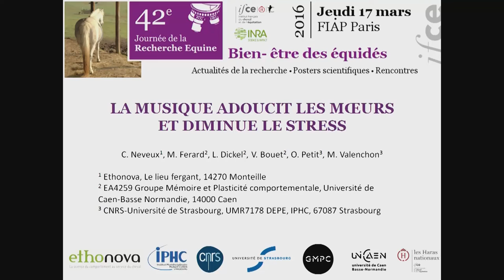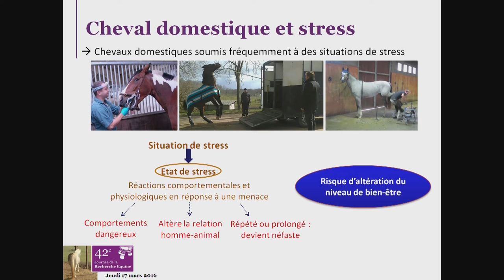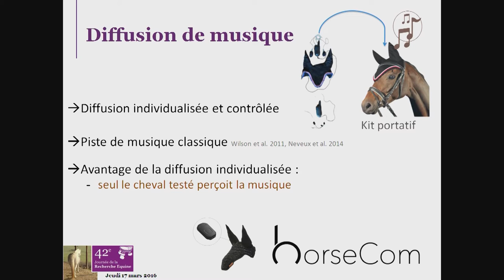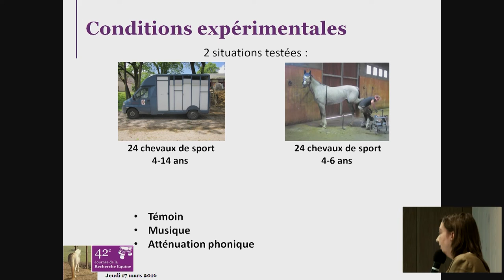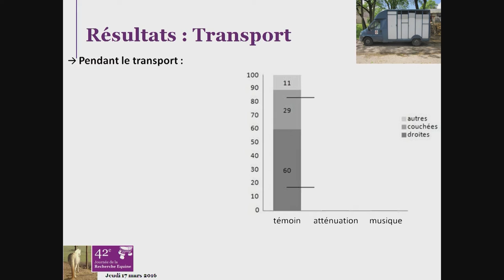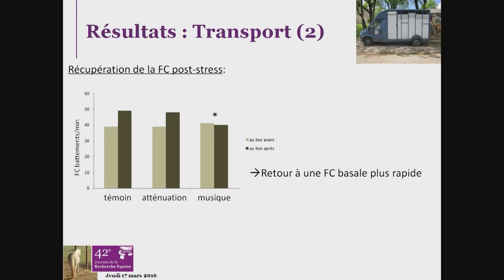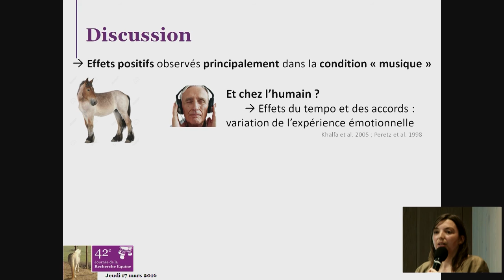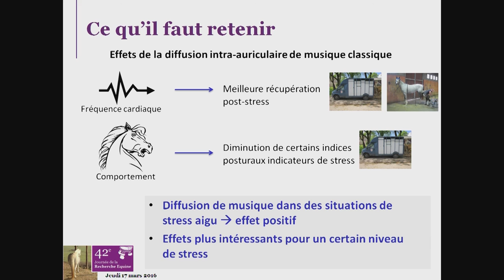C. Neveux - Journée de la recherche équine 2016 - La musique adoucit les moeurs...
La musique adoucit les moeurs... et diminue le stress - Claire Neveux - Journée de la recherche équine - 17 mars 2016

Les conditions d'utilisation des chevaux impliquent souvent de les exposer à des épisodes de stress variés tels que le confinement au box, le transport ou encore l'exposition à des stimuli nouveaux/soudains. L'état de stress induit peut compromettre le bien-être des animaux, leur sécurité et celle des humains. La musique a des propriétés relaxantes qui ont été mises en évidence chez plusieurs espèces animales. Nous avons ici testé l'effet de la diffusion intra-auriculaire de musique sur l'état de stress des chevaux lorsqu'ils étaient soumis à deux situations stressantes : un épisode de transport et un épisode de maréchalerie et ce, dans trois conditions : musique, bouchons dans les oreilles -atténuation phonique- et contrôle.
Lors du transport, la diffusion de musique diminue certains indicateurs de stress -oreilles couchées P inférieur à 0,05- et permet ensuite une récupération du rythme cardiaque post-stress plus rapide P inférieur à 0,05. Lors de la maréchalerie, la diffusion de musique a tendance à accélérer la récupération cardiaque post-stress P égal à 0,07. D'un point de vue tant physiologique que comportemental, la musique semble bien diminuer l'intensité des réactions au stress.

Par Claire Neveux
Ethonova, Le lieu fergant, 14270 Monteille